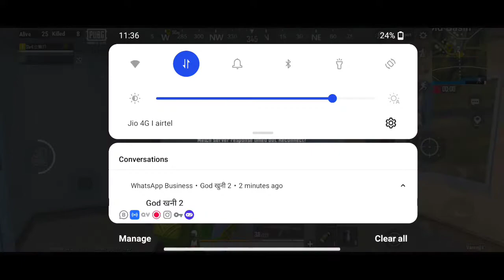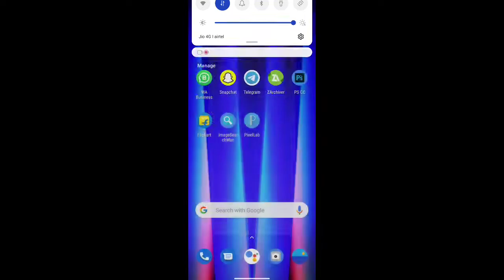Pubg Mobile Lite VPN Disconnect Problem || VPN Disconnect Problem fix kaisa kare Pubg Lite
hello, Pubg Lite New update

MY PUBG LITE ID- 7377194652 God NK YT

INTGARAM ID - GODNKYT143

THANKS AP LOGO KA 6K COMPLETE ❤️❤️❤️❤️❤️❤️❤️❤️❤️ ‌AB 10K KA WATI HAI AP LOGO JALDI HI KARWA DOGE

RELATED HASTAGS
VPN disconnect problem pubg mobile lite
pubg mobile lite season  winner pas
pubg mobile lite season 38 winner pass leaks pubg mobile lite season 38 update
pubg mobile lite season 38 winner
pubg mobile lite season 15 tier rewards
pubg mobile lite season 38 mein kya aaega pubg lite season 38 winner pass
pubg lite season 38 pubg lite season 36 winner pass
pubg lite season 37 winner pass rewards
pubg lite season 37 winner pass emote
pubg lite season 15 tier rewards
pubg lite season 39 royal pass
pubg lite season 38 winner pass in telugu
pubg mobile lite season 39 winner pass winner pass season 38 winner pass season 39
pubg lite next winner pass season 38
pubg mobile lite new winner pass season 37 pubg lite ka new winner pass season 38 season 38 winner pass
pubg lite emote season 38 winner pass
pubg lite leaks season 38 winner pass
pubg lite season 38 winner pass
pubg lite telugu pubg mobile lite season 38 winner pass
pubg mobile lite new winner pass season 36 pubg lite new winner pass season 38
pubg mobile lite season 38 winner pass leaks pubg lite season 38 winner pass rewards season 38 wp pubg lite dp 38
pubg lite pubg lite season 38 wp leaks new wp pubg lite season 37
pubg mobile lite season 38 wp
pubg mobile lite 38 sezon winner pass
pubg mobile lite season 38 royal
pubg mobile lite download how to update
pubg mobile lite from play store how to update  pubg mobile lite global version how to update pubg mobile lite new global version
pubg lite 0.23.3 update download
pubg lite 0.23.2 update gameplay
pubg lite 0.23.5 update download link
pubg lite 0.23.0 update release date
pubg lite .23.0 update kab aayega
pubg lite 0.23.0 update download kaise kare pubg lite 0.23.0 update leaks
pubg lite 0.23.0 update features
pubg mobile lite 0.23.0 update kab aayega
pubg mobile lite kr 0.23.0 update kab aayega pubg mobile lite ka 0.23.0 ka update kab aayega pubg lite ka 0.23.0 ka update kab aayega
BGMI LITE LAUNCH KB AAYEGA?